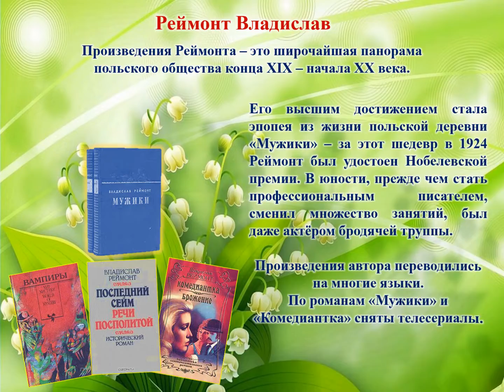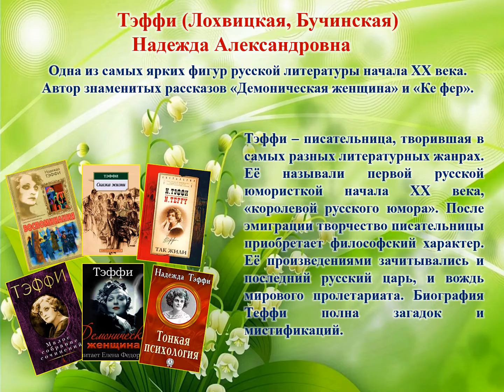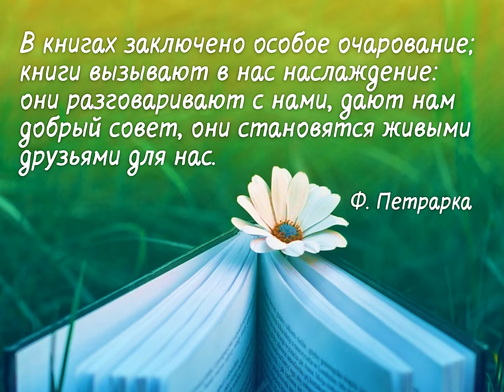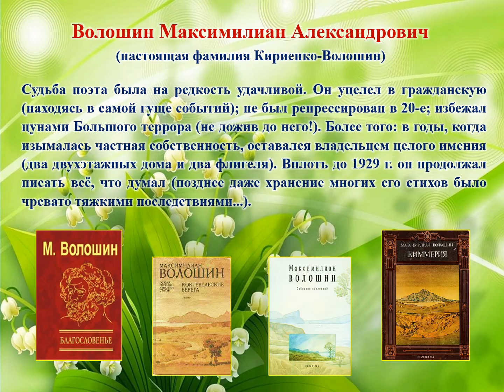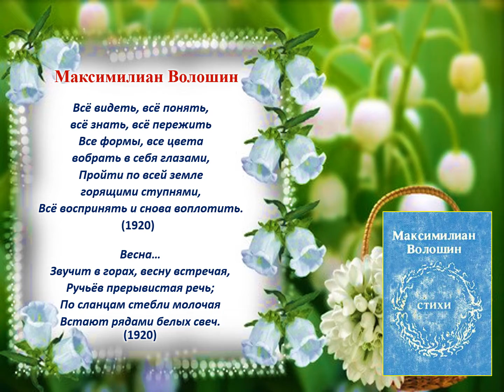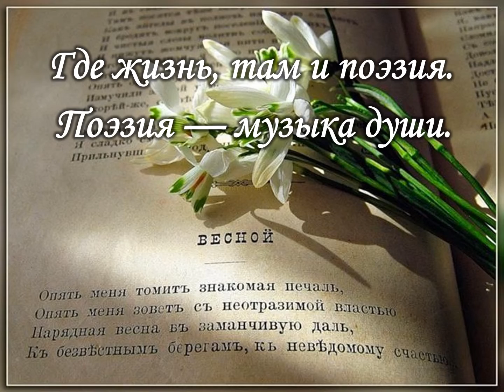Литературный календарь Май 2022